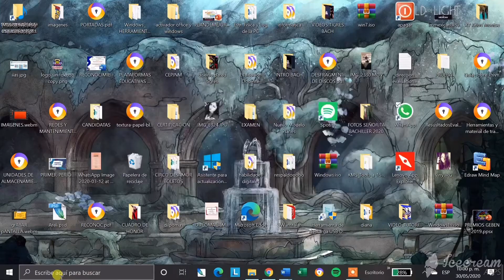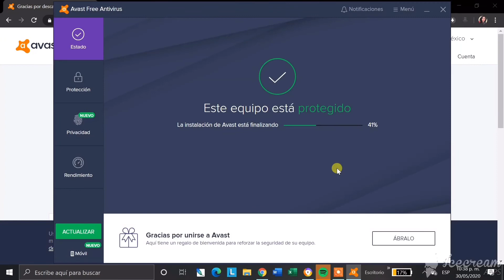Aplicaciones para evitar ataques dentro de una Red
Se muestran 3 aplicaciones que debemos tener activadas dentro de una red para proteger nuestra información